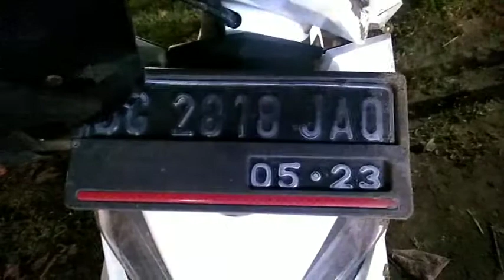kecelakaan lalulintas. sepeda motor.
telah terjadi kecelakaan lalulintas. di jln Alamsyah ratu prawira negara. sepada motor. yg menyebabkan meninggal seseorang. maaf sy hanya menginformasikan saja tidak ada maksud lain. supaya pihak keluarga cepat mengetahui nya. tidak ada maksud lain. terimakasih.